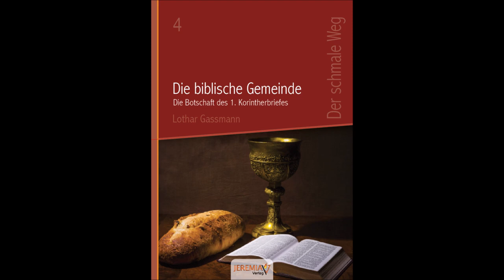DIE KOPFTUCHFRAGE! Stellungnahme zu einem heißen Eisen. Von Dr. Lothar Gassmann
Soll eine Frau beim Beten und Weissagen ihr Haupt bedecken oder nicht? Und was soll der Mann tun? Was sagt die Bibel? Höre diese Stellungnahme und lies zur Vertiefung: KOPFBDECKUNG DER FRAU